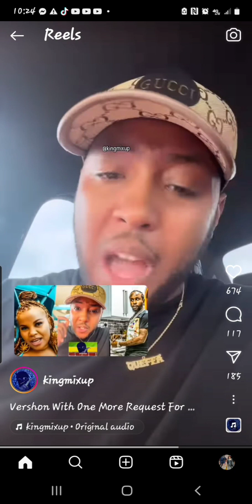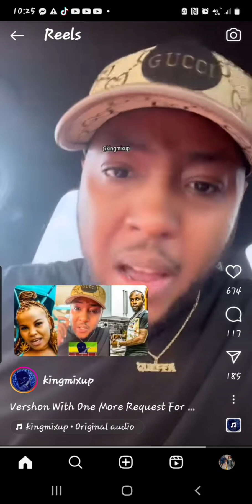Dancehall Artist Vershon Address Popcaan and Cecile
VERSHON ADDRESS POPCAAN AND CECILE